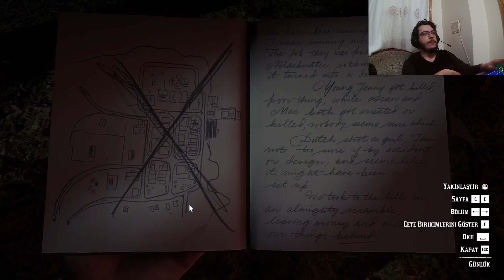Sadie Adler ve Haydutlar | Red Dead Redemption 2 Türkçe Bölüm 22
Kadınların Oy Hakkına Dair Daha Fazla Soru görevinde Sadie ile birlikte Rhoades'e Pearson'un mektubunu vermeye gidiyoruz. Arthur ve Sadie yoldan dönerken haydutlar ile çatışıyor. İyi seyirler dilerim.